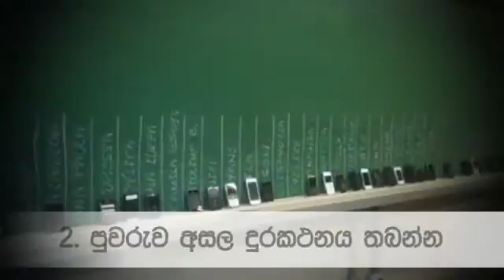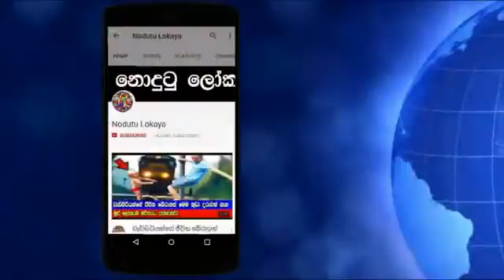Top 7 Anti Cheating Methods